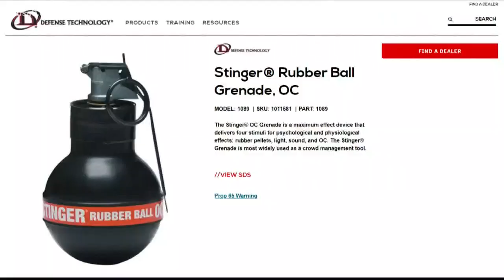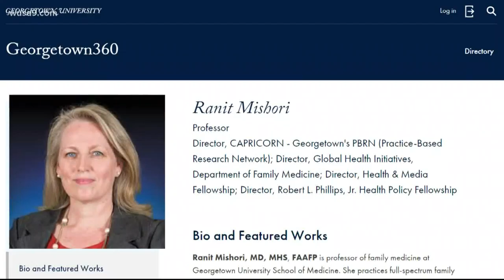Sting Ball Grenades were used in Lafayette Square Monday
A former military explosives expert analyzed canisters found by WUSA9 crews in Lafayette Square and identified them as "Stinger Ball Grenades," containing tear gas.